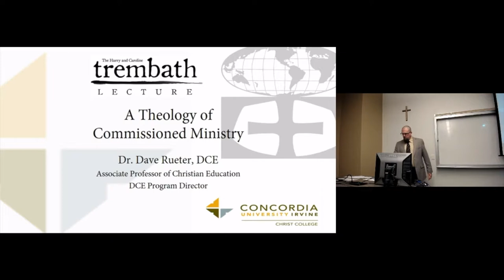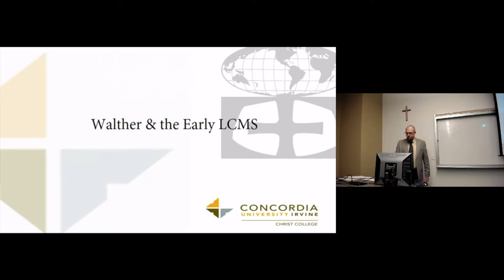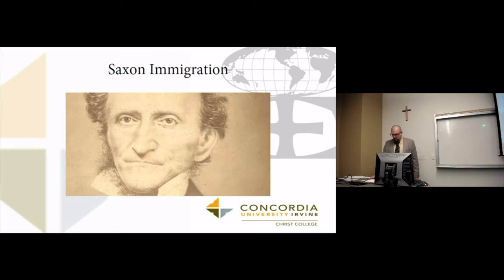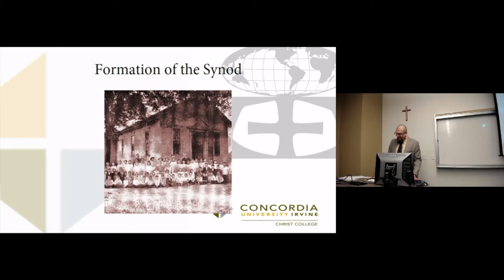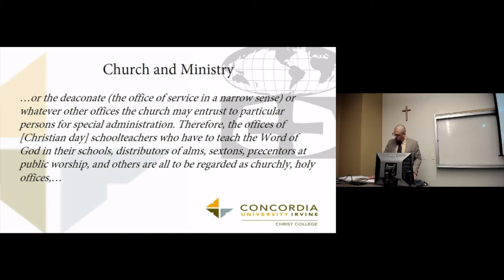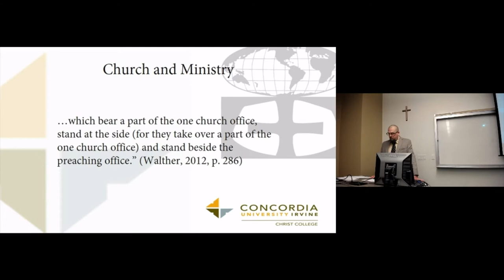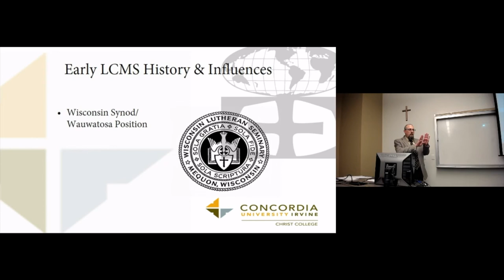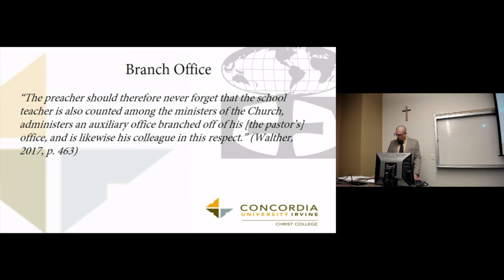Trembath Lecture 2018: Part 2a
Christ College presents the 2018 Harry & Caroline Trembath Lecture
“A Theology of Commissioned Ministry”
Dr. David Rueter
Associate Professor of Christian Education
Saturday, February 17, 2018
Concordia University Irvine